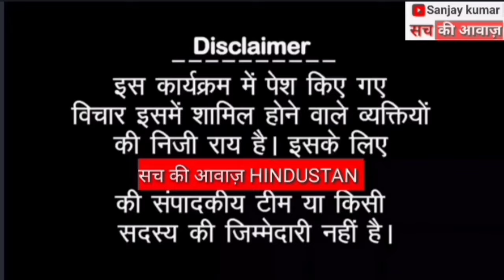पुजारी की गर्दन काट देंगे ये अयोध्या है 60 करोड रुपए का एक सोने का दरवाजा है मोदी का चेला चंपत राय